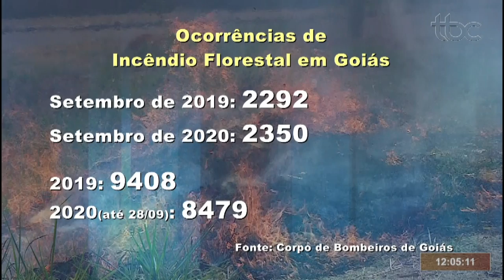TBC 1 | BOMBEIROS ATENDEM MAIS DE 2.300 OCORRÊNCIAS DE QUEIMADAS EM SETEMBRO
Data de veiculação: 30/09/2020
Apresentadora: Michelle Bouson
Repórter: Danila Bernardes